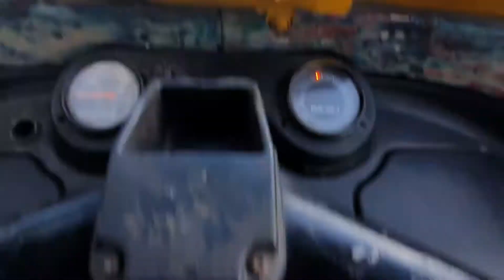AutoMan 2 Day Full Sawari Vlog